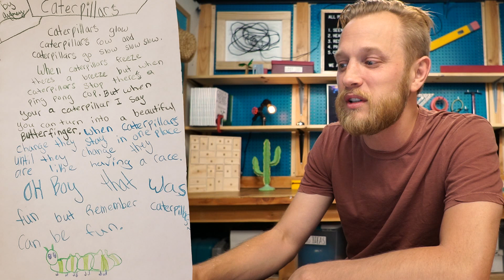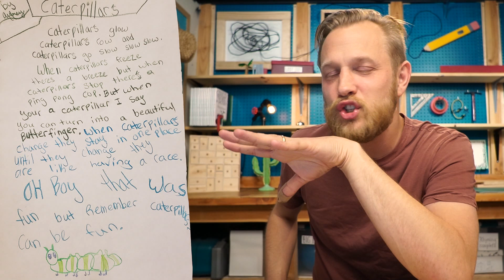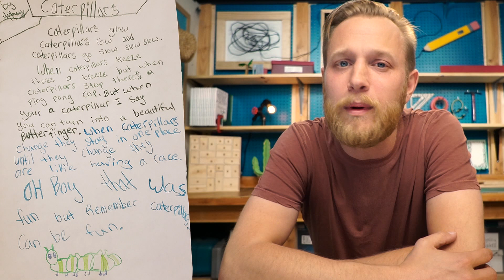Range of Change | POET, SHOW IT! #4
Change can happen in a lot of different ways, but one thing is for sure - it's going to happen. In this episode of Poet, Show It!, Phil celebrates poems from three incredible poets as they each talk about change in their own unique way!

Poems:
Caterpillars by Aubrey Mae
Easter 2020 by Luca
My Loose Tooth by Maisie
Crazy Soccer Ball by Sash

If you'd like to share your poem with Phil, and maybe see it featured in a future episode, you will find a submission

For more information on Phillip Van Wagoner: his books, upcoming projects and episodes, check out